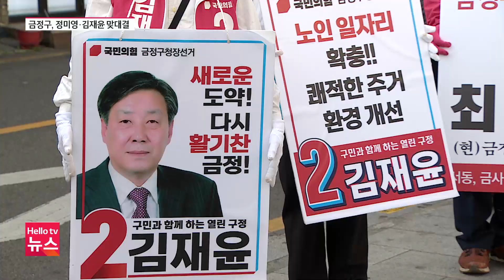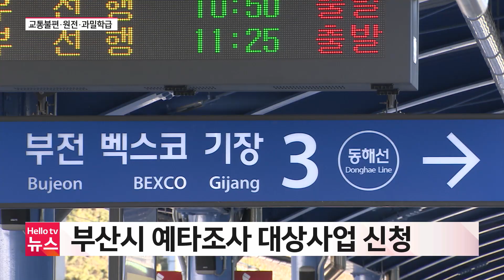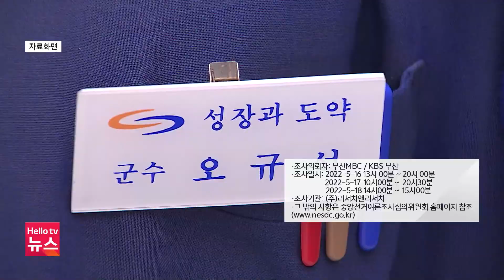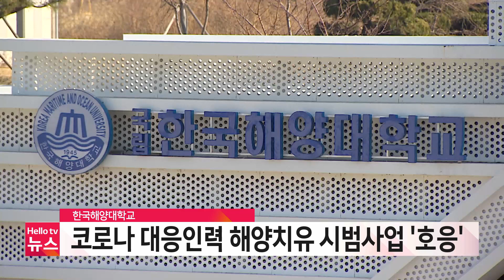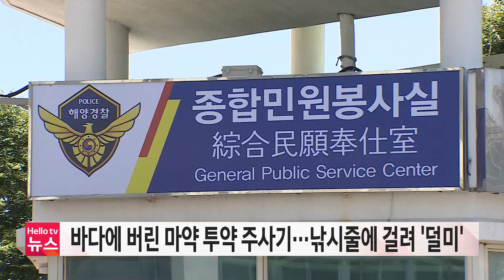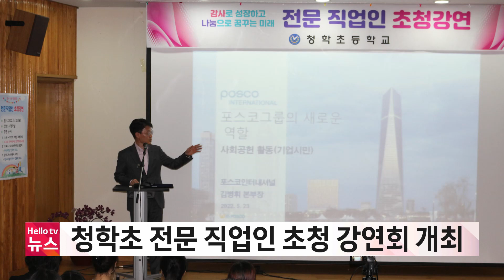헬로TV뉴스 부산 5월 25일(수) 22년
1. 금정구청장 선거 정미영 김재윤 맞대결
2. 도농복합도시 기장 지역 현안은?
3. 코로나 투표시간 연장.별도 투표